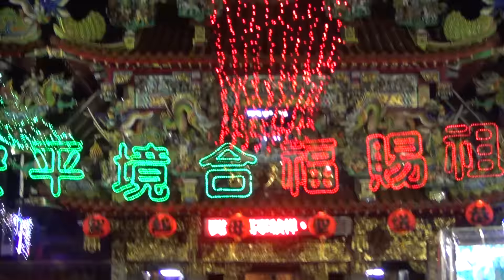2016 跟白沙屯媽祖婆和山邊媽往北港徒步進香-2016/3/15-拱天宮前熱鬧一景